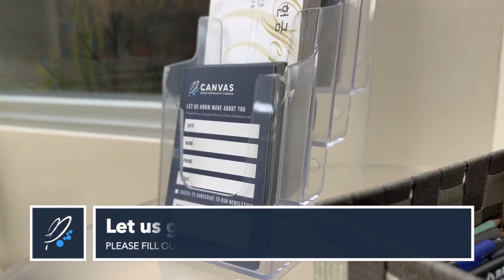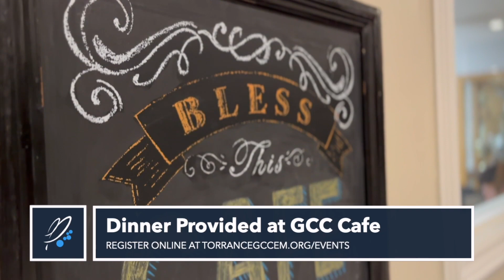CanvasNow - Week of February 25, 2024